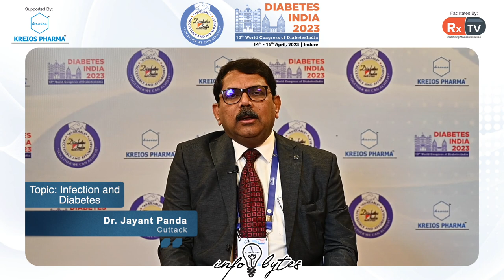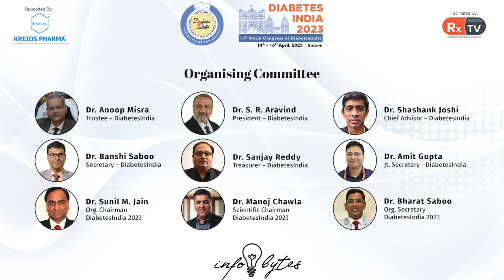Dr. Jayant Panda on Topic: Infection and Diabetes | Info Bytes | Diabetes India 2023, Indore